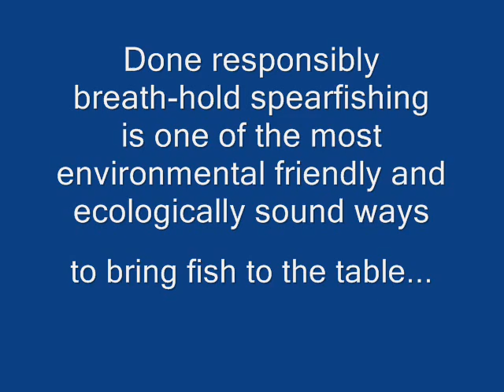Cutting a Yellowtail out of the kelp...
I had taken my personal best yellowtail at 33lbs and after a 10 minute fight, she wrapped up in the kelp at 50' down. I called over a buddy to spot me and made about 10 dives to cut the fish out of the kelpy mess. This is the last attempt, and I am exhausted.
Diving on a breath hold to 50' is one thing, doing it while your heart is pounding is a whole other ball game...
A big thank you to Dr. Joe Farlo for taking the video, not to mention bringing me on the dive trip. Thank you my friend.